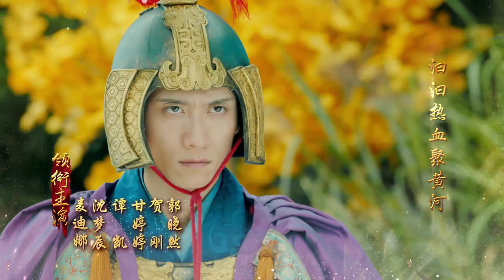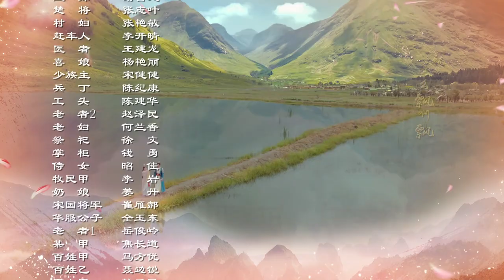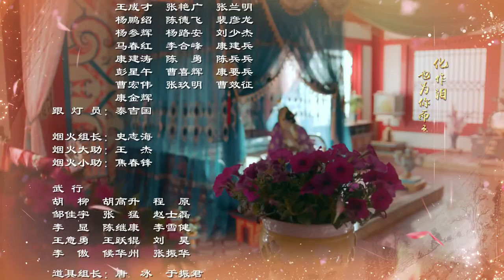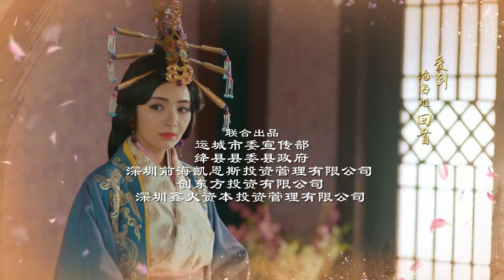【重耳传奇 ChongEr's Preach】EP48 | 春秋版 “王子历险记” | 王龙华/张含韵/张一山 | 古装爱情片 | 优酷 YOUKU